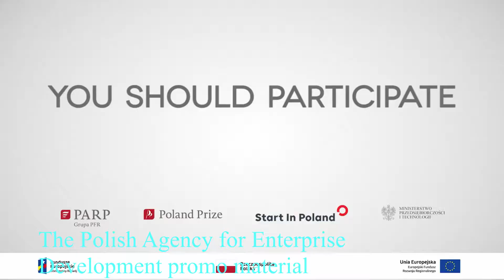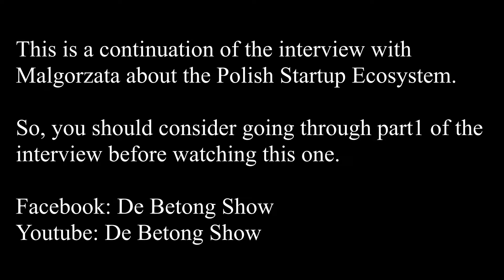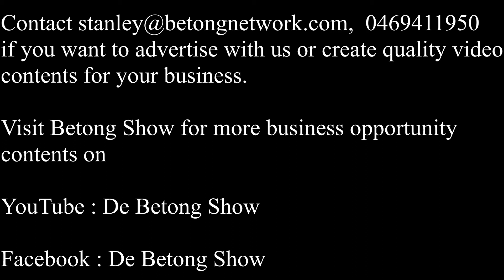P2; INVESTMENT OPPORTUNITIES, THE POLISH STARTUP ECOSYSTEM.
Malgorzata Skorup talking to  Betong Show about the Polish Startup Ecosystem and foreign investment opportunities.

You should contact Malgorzata if you want more information about starting a business in Poland or want to invest in Poland.

Contact Malgorzata directly via LinkedIn or

Startup Hub Poland website and Facebook page below